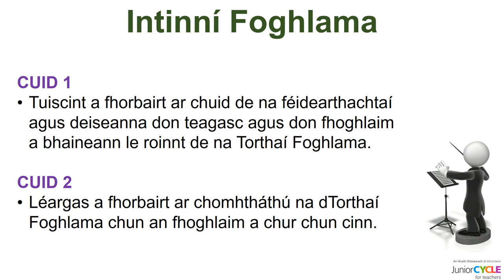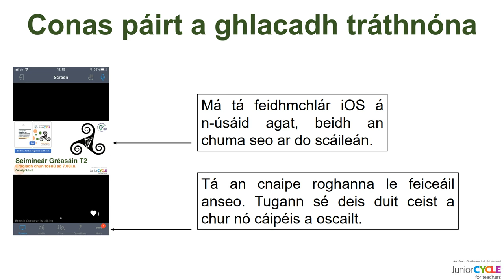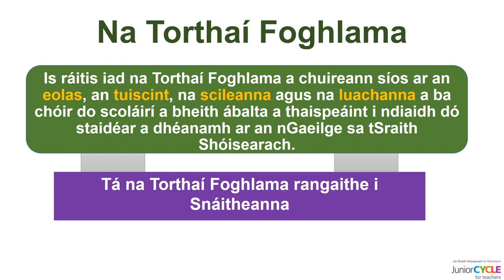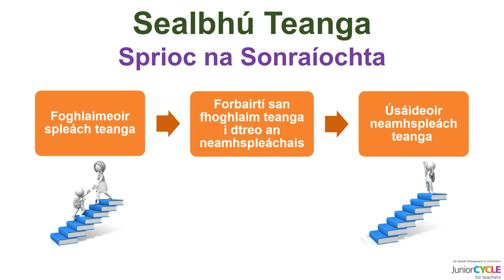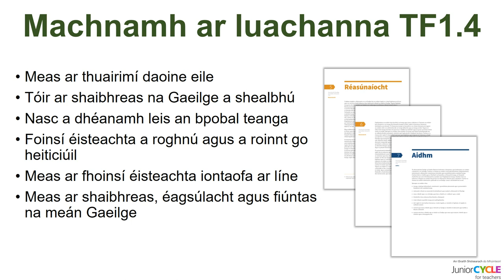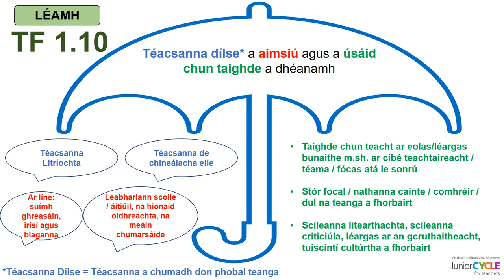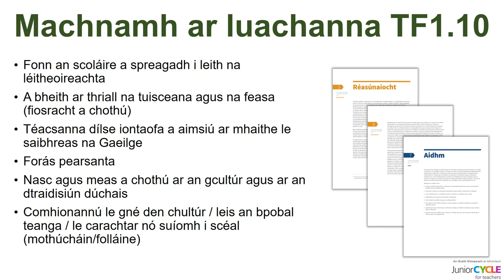Seimineár Gréasáin T2-Cuid 1A